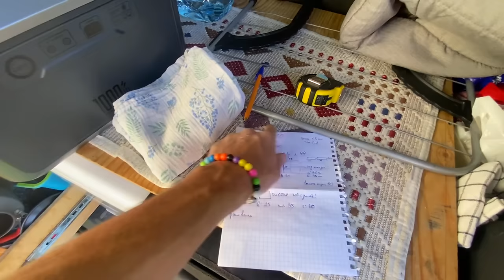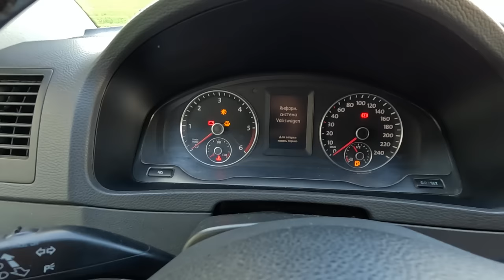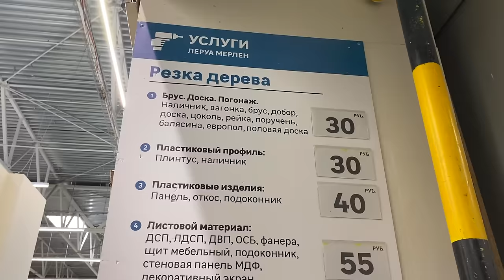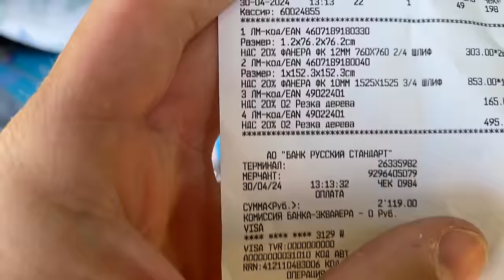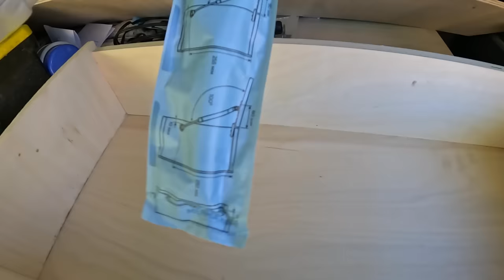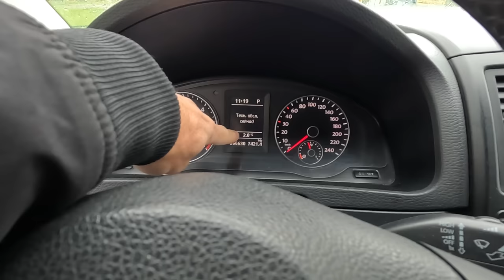Модуль - кухня - кровать в наш Multivan. Camping Box СВОИМИ РУКАМИ для путешествия с детьми. Автодом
Авито Путешествия. Всё пройдёт как забронировано. И с кэшбэком бонусами
Реклама. Рекламодатель ООО «КЕХ еКоммерц». Erid: 2VfnxvLiqKv. 12+

Это лучший технический выпуск улучшения нашего автомобиля. Сегодня построим модуль в багажник мультивена. Это и кухня и шкаф и ящики и кровать. Автодом своими руками получается не плохо.